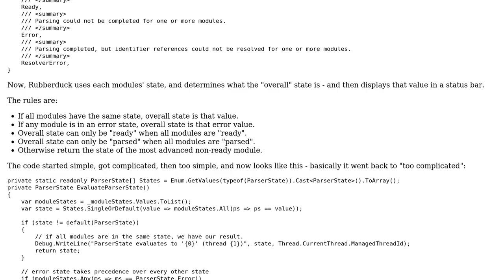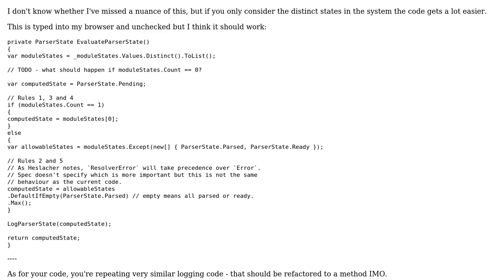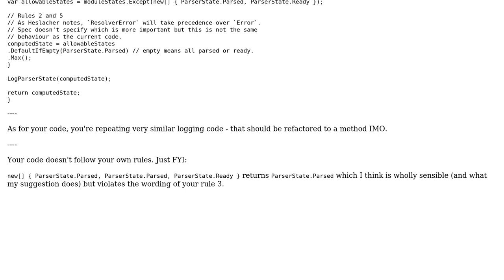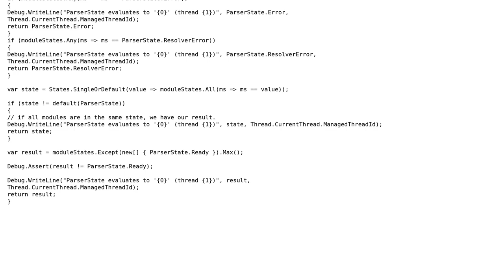Code Review: Evaluating Parser State (2 Solutions!!)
Code Review: Evaluating Parser State

With thanks & praise to God, and with thanks to the many people who have made this project possible! | Content (except music & images) licensed under CC BY-SA | Music | Images & others | With thanks to user RobH user Mathieu Guindon user Heslacher and the Stack Exchange Network Trademarks are property of their respective owners. You are responsible for your own actions.